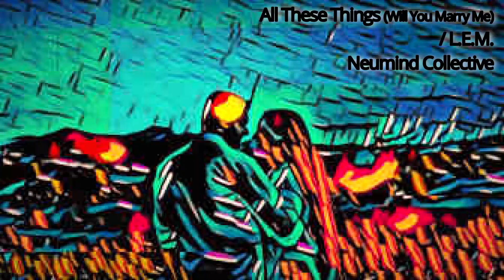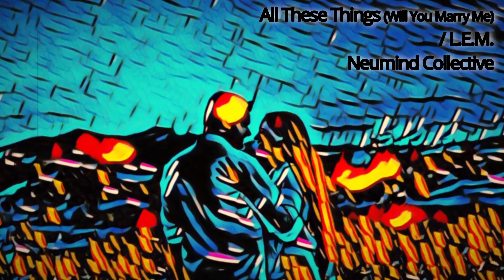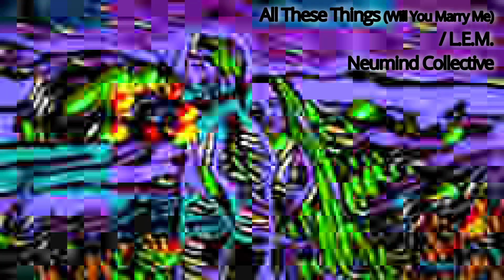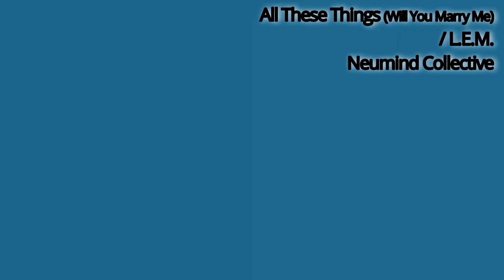Neumind Collective - All These Things (L.E.M.)